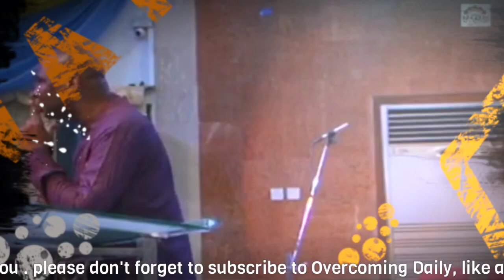THE DEVIL WILL TAKE YOUR HELPERS AND COME AFTER YOU IF YOU DON'T DO THIS | APOSTLE JOSHUA SELMAN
IF YOU DONT DO THIS THE DEVIL WILL TAKE YOUR HELPERS AND COME AFTER YOU | APOSTLE JOSHUA SELMAN

ANNOUNCEMENT:
Public Relations Department:
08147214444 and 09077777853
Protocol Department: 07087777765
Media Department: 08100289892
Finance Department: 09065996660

below is the account detail:

Account Numbers:
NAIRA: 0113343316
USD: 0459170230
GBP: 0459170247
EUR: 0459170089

Swift code: GTBINGLA
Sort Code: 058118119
Bank: Guaranty Trust Bank Plc

1)This video has no negative impact on the original works (It would actually be positive for them)
2)This video is also used for teaching purposes.
3)It is transformative in nature.
4)I ONLY used bits and pieces of videos to get the point across where necessary.